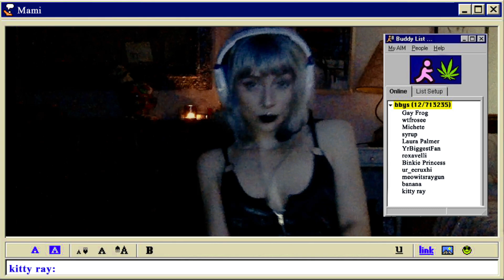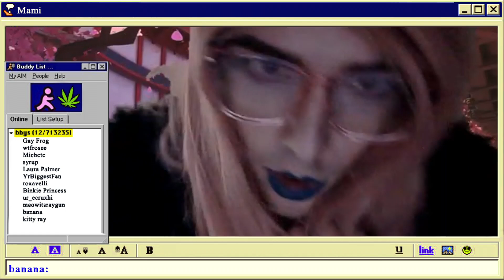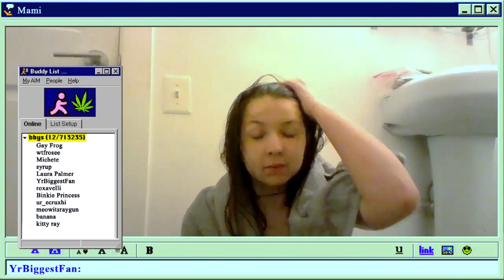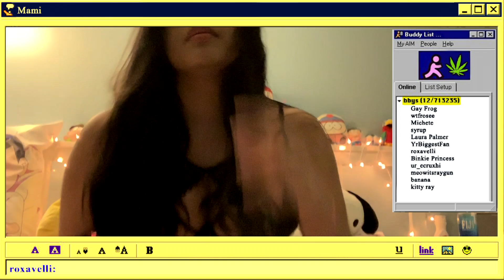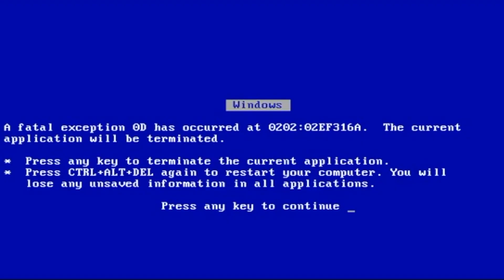mami - kitty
'mami' from my new album ROSE GOLD
written/performed/produced by kitty

written/produced by kitty